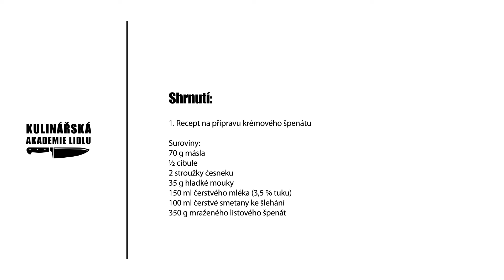Krémový špenát - Roman Paulus - Kulinářská Akademie Lidlu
Špenát lze podávat na mnoho způsobů. Čerstvý je možné použít jako základ pesta nebo zeleninových salátů. Je to také skvělá příloha k pečenému masu i jemné rybě a hodí se rovněž do těstovin nebo lasagní. Roman Paulus pro vás připravil recept na lahodný krémový špenát se smetanou, který musíte vyzkoušet.

Recept na přípravu krémového špenátu
Suroviny:
70 g másla
½ cibule
2 stroužky česneku
35 g hladké mouky
150 ml čerstvého mléka (3,5 % tuku)
100 ml čerstvé smetany ke šlehání
350 g mraženého listového špenátu
sůl
pepř
muškátový oříšek

Postup:
Na rozpuštěném másle orestujte cibuli nakrájenou na větší kusy a česnek na plátky (asi 4 – 5 minut). Přidejte hladkou mouku, asi po 1 minutě přilijte mléko a smetanu a nechte provářet asi 10 minut. Přidejte vyždímaný špenát a rozmixujte. Osolte, můžete opepřit a ochutit muškátovým oříškem a opět rozmixujte na hladký krém.